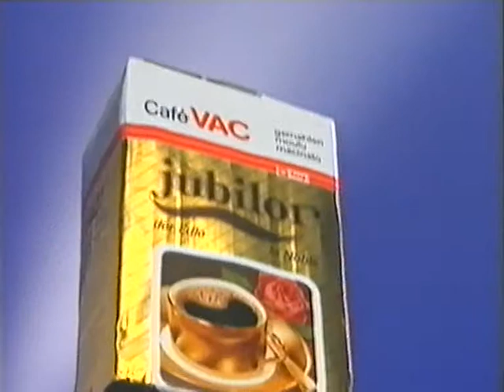Coop Mittwochstudio, Folge 753 vom 26. Februar 1992